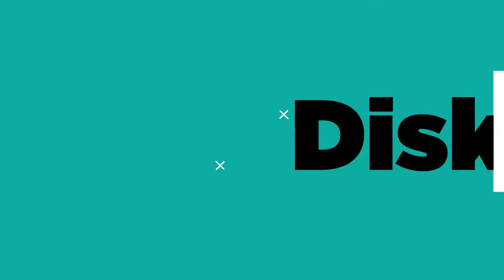SETELAH DIVAKSIN TIDAK PERLU PROTOKOL KESEHATAN??!!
Bincang-Bincang kali ini akan dibawakan oleh Dr. Eko Wahyono, M.Si.

Saksikan keseruan dan dapatkan manfaat dari perbincangan kali ini eksklusif hanya di CIC Official!